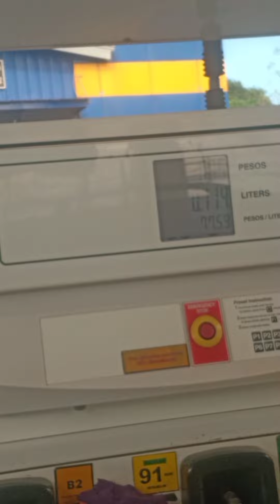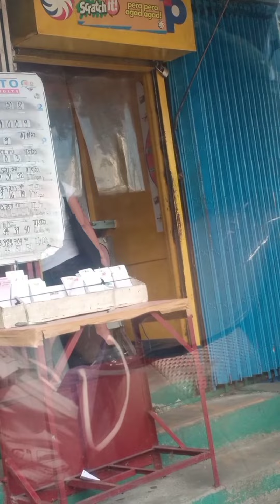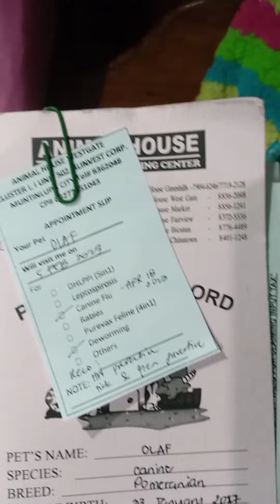A day in my life (my world) mini/cook vlog living alone: cooking sinigang, plantita, market day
A day in my life (my world) mini/cook vlog living alone: Flex ng mga gulay sa mini garden at sinigang for lunch ❤️